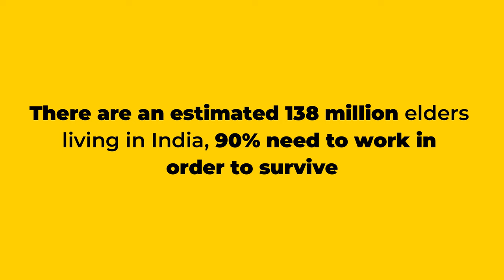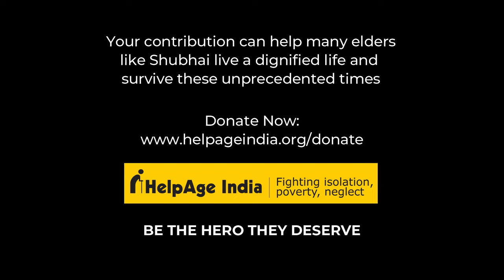Docu-Series #8: Changing Elder Lives - Stories of Impact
Many elders like Subhai struggle everyday to simply survive, with no support system, barely enough income to survive on, healthcare is something they can ill afford. Many suffer from chronic conditions. Identified as the 'most at risk' in the pandemic, it is imperative that elders like him have access to basic healthcare. HelpAge India's Mobile Healthcare Units (MHUs) provide free medicines and check-ups to disadvantaged elders & their community.

Your support can help elders like Subhai, by helping us in providing them basic healthcare, so they can lead active, healthy and dignified lives.